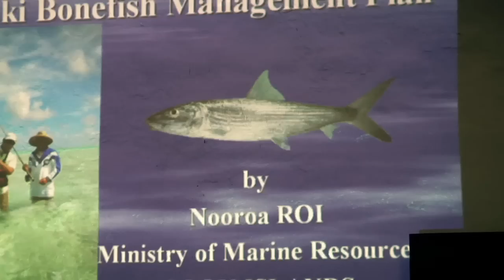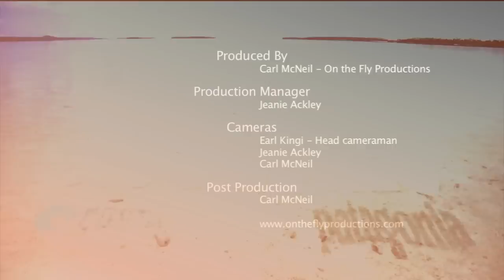Itus Bones Featurette Fly fishing Bonefish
10min featurette from the Bonefishing Film "Itu's Bones"